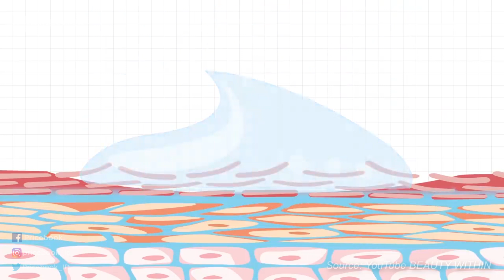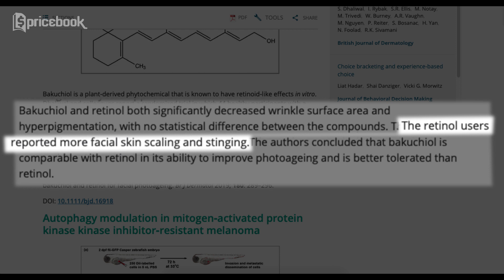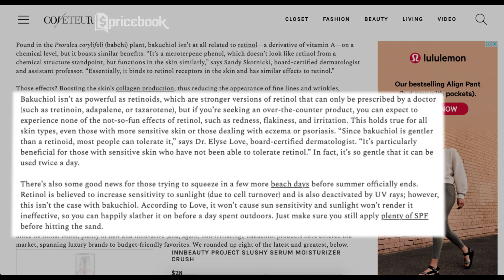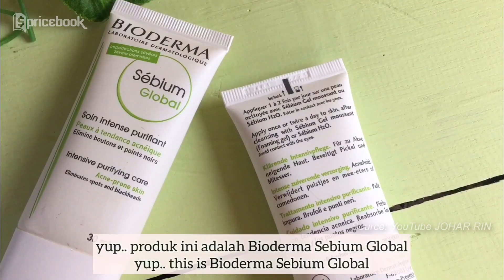Asal Usul Bakuchiol pada Skincare! Lebih Baik dari Retinol??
Kandungan Bakuchiol menjadi pendatang baru di dunia skincare dan dipredikasi akan menjadi tren skincare 2021. Bakuchiol disebut memiliki performa yang dapat digunakan sebagai pengganti retinol untuk mengatasi masalah penuaan dini, seperti mengurangi garis halus, kerutan, dan hiperpigmentasi.

Buat lebih tau mengenai kandungan Bakuchiol pada Skincare, yuk simak ulasan lengkap Nidya di video Asal Usul Bakuchiol pada Skincare! Lebih Baik dari Retinol?? di channel YouTube @PricebookBeauty! Simak video menarik lainnya hanya di channel YouTube @PricebookIndonesia dan channel YouTube @PricebookOtomotif!